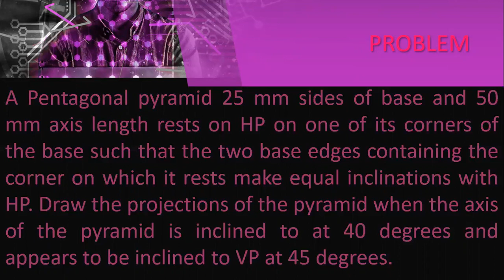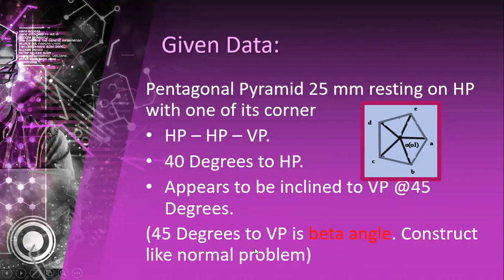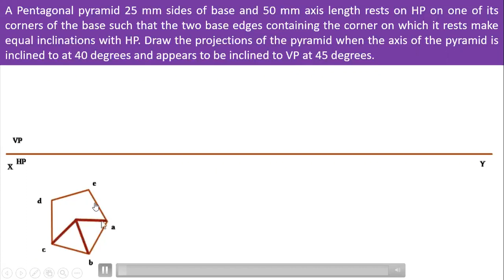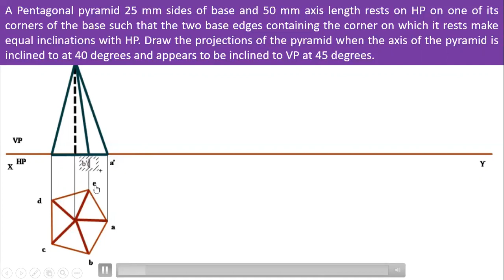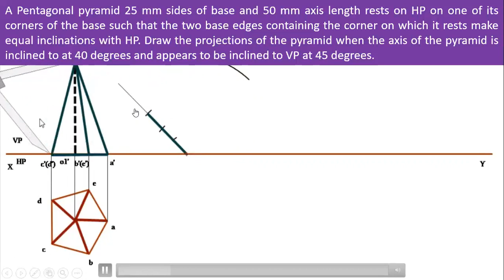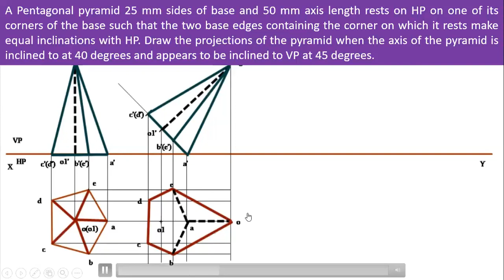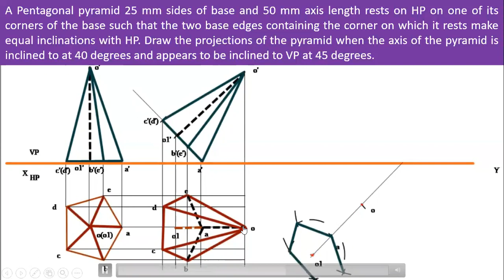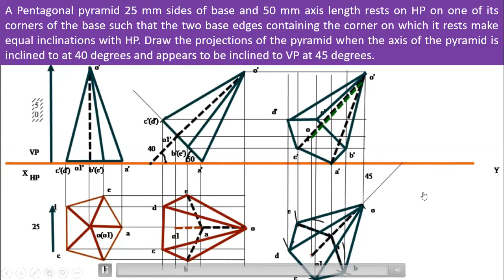LECTURE 7- PENTAGONAL PYRAMID AXIS APPEARS TO BE INCLINED TO VP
A Pentagonal pyramid 25 mm sides of base and 50 mm axis length rests on HP on one of its corners of the base such that the two base edges containing the corner on which it rests make equal inclinations with HP. Draw the projections of the pyramid when the axis of the pyramid is inclined to at 40 degrees and appears to be inclined to VP at 45 degrees.